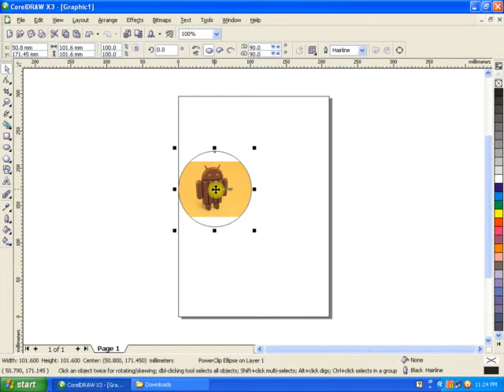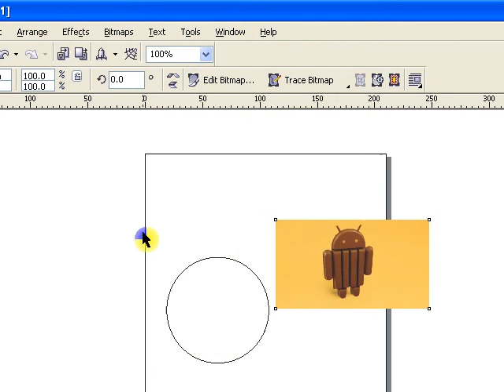Memasukan Gambar Ke Dalam Lingkaran di Corel Draw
ini adalah cara memasukan sebuah gambar ke dalam objek lingkaran di Corel draw 10 keatas.